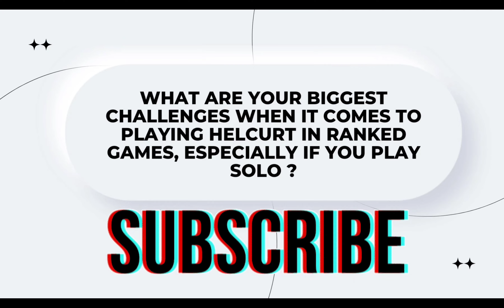Ling Solo Rank : How To Win Against Melissa And Diggie Strategy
Ling Solo Rank : How To Win Againsst Melissa And Diggie Strategy 2022

IGN
Rydark ( Main Account )
Youtube : Rydark ( 2nd Account )

how to get more win using ling solo rank even you are slowhands
how to get more win using ling solo rank even you are slowhand
ling solo rank 2022
Ling Solo Rank Against Melissa And Diggie Strategy 2022
Ling Solo Rank Against Melissa And Diggie Strategy
Ling Solo Rank how to win Against Melissa And Diggie Strategy 2022
ling solo rank vs melissa and diggie strategy
Ling Solo Rank vs Melissa And Diggie Strategy 2022
ling solo rank vs melissa
ling solo rank vs diggie

Rynn
Rynn Sensei
Rynn Xensei
Levimlbb
Ling Levi
Mobile Legends
Ling Savage
Ling BagasDC
Ling FastHand
Ling Slowhand
Ling Freestyle
Ling Insane Movement
Ling Maniac
Ling Indonesia
Ling Youtuber
Ling Tiktok
Ling Ultimate
Ling RRQ XINNN
Ling RRQ Alberttt
Ling BTR Kenn
Ling Evos WANNN
Ling Evos Ferxiiic
Ling AE Celiboy
Ling Onic Sanz
Ling H2WO
Ling Gildark
Ling Ryu1
Ling Gosu Hoon
Ling Xorn
Ling Top Global 2021
Levimlbb
Ling Levi
Mobile Legends
Ling Savage
Ling FastHand
Ling Slowhand
Ling Freestyle
Ling Insane Movement
Ling Maniac
Ling Gameplay
Ling Gameplay Top Global
Ling Indonesia
Ling Youtuber
Ling Tiktok
Ling Ultimate
Ling Tutorial best build and emblem 2022